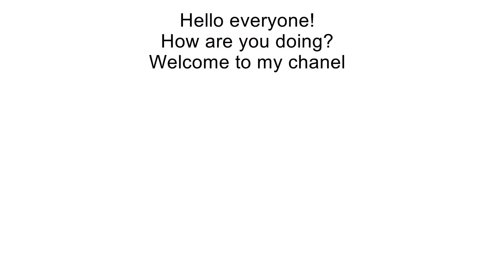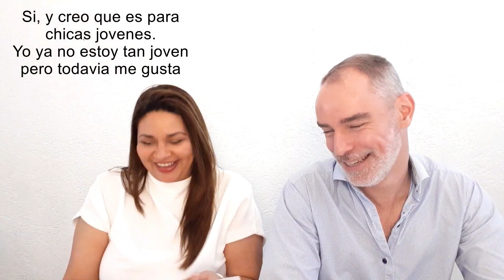Oliendo perfumes con un invitado muy especial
Mira el video para que veas la opinión masculina de mi invitado, a 10 perfumes muy diferentes. Espero te guste el video!
 Regálame un "Like" y compartelo.
     Nos vemos pronto!
       Besitos xxx